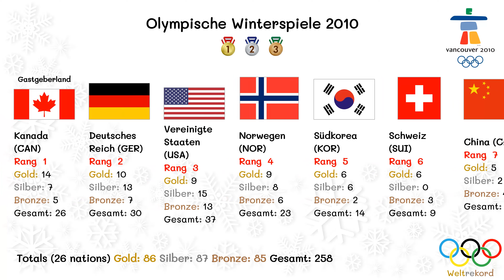Olympische Winterspiele 2010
XXI. Olympische Winterspiele

Die Olympischen Winterspiele 2010 (auch XXI. Olympische Winterspiele genannt) wurden vom 12. bis 28. Februar 2010 in Vancouver, der größten Stadt der kanadischen Provinz British Columbia, ausgetragen. Verschiedene Wettkämpfe fanden auch im Wintersportort Whistler sowie in den Vororten Richmond und West Vancouver statt. Sowohl die Olympischen Winterspiele als auch die daran anschließenden Winter-Paralympics wurden vom Vancouver Organizing Committee (VANOC) organisiert. Kanada war 2010 zum dritten Mal Gastgeber von Olympischen Spielen, nach den Sommerspielen 1976 in Montreal und den Winterspielen 1988 in Calgary. Bereits 1976 hatte sich Whistler, wo die meisten Wettkämpfe in den Schneesportarten stattfanden, erfolglos um die Ausrichtung beworben.

Austragungsort: Vancouver (Kanada)
Stadion: Olympiastadion Vancouver
Eröffnungsfeier: 12. Februar 2010
Schlussfeier: 28. Februar 2010
Eröffnet durch: Michaëlle Jean (Generalgouverneurin von Kanada)
Olympischer Eid: Hayley Wickenheiser (Sportler)
Michel Verrault (Kampfrichter)
Disziplinen: 15 (7 Sportarten)
Wettkämpfe: 86
Länder: 82
Athleten: 2566